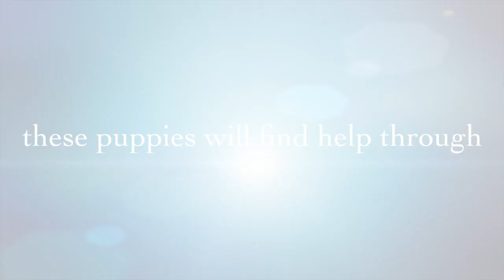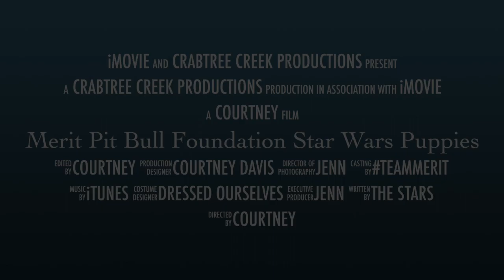Star Wars Puppies